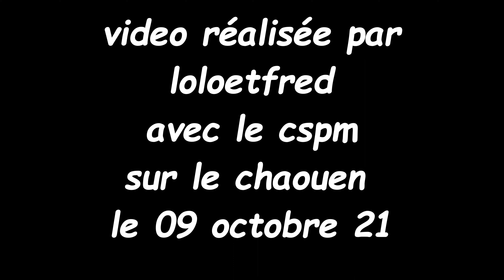Plongée CSPM du 091021 le Chaouen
plongée sur l'épave du chaouen au pied du phare de planier.